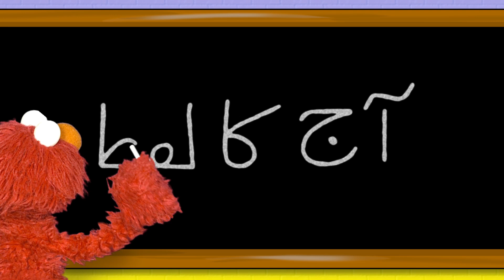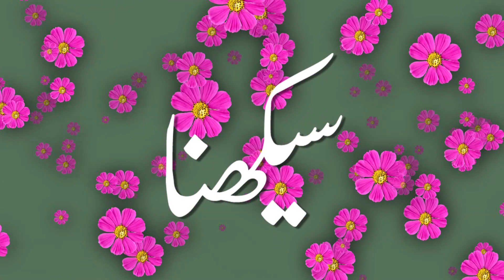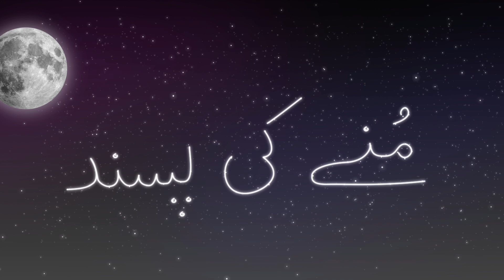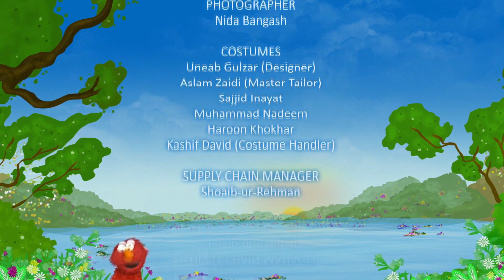Episode 16 | Sim Sim Hamara